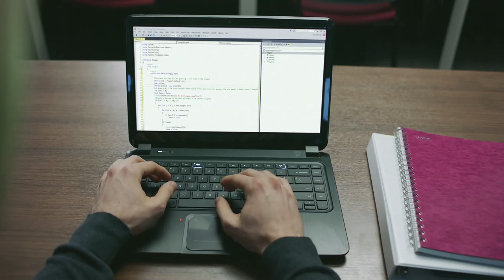DeVry's Software Programming Specialization | DeVry University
Dive deeper into the world of code. Learn coding and testing, methods used to build software, and which languages (like C++ and Java) are used for various applications. Build mobile apps, and more.